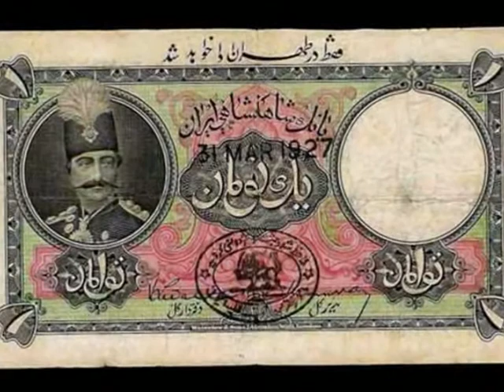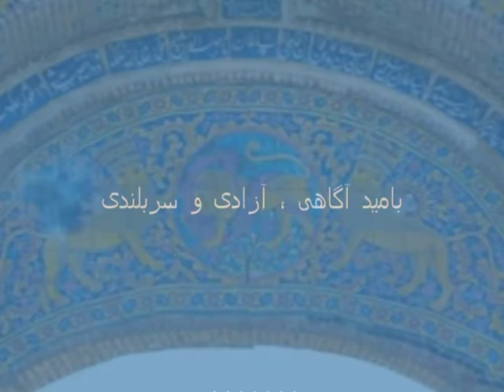Iran ,Old Tehran ! تهران قدیم